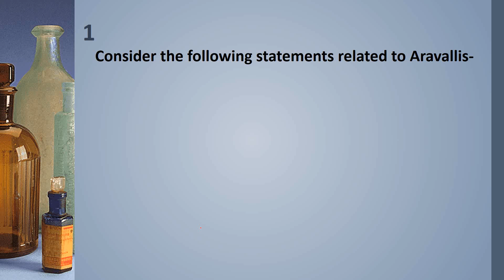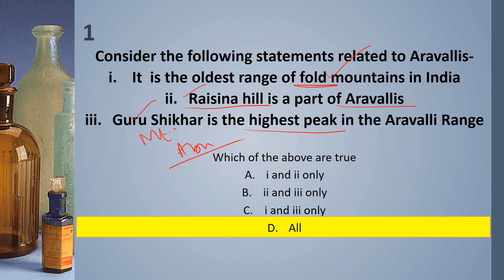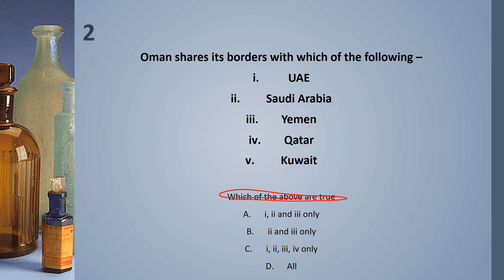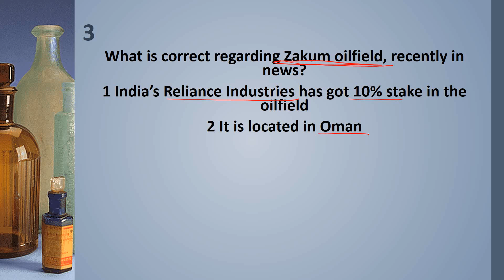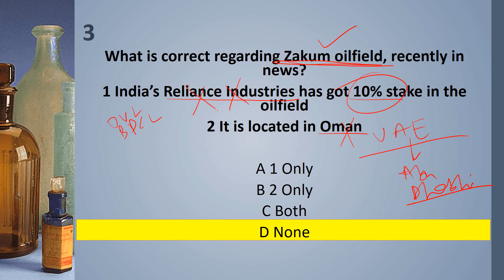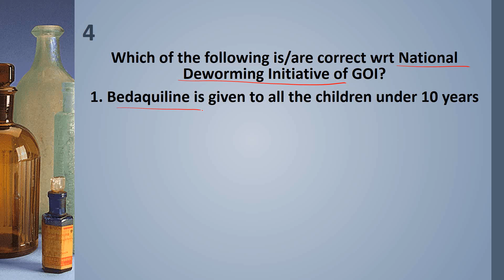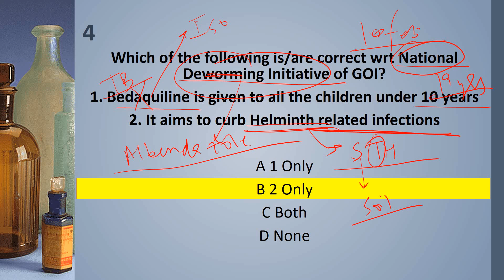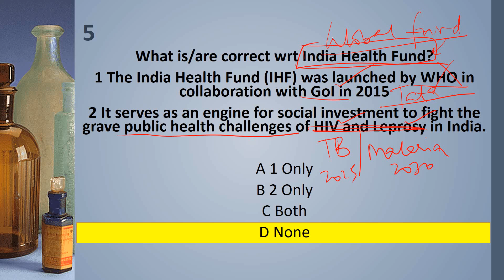PRE-MIX - Day 63 - CURRENT AFFAIRS SPECIAL - Prelims related Questions for UPSC || IAS